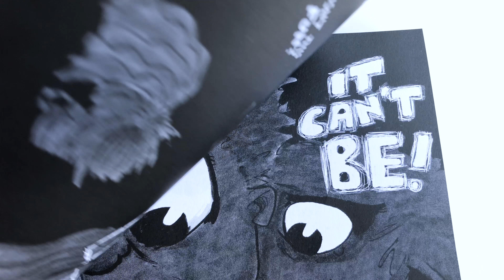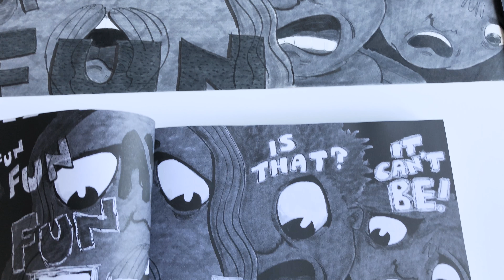Children's Book : Welcome Chum, Episode 33, Gruesome Discovery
Pages 40 and 41 from my children’s book “Welcome, Chum (Yum Yum)”.